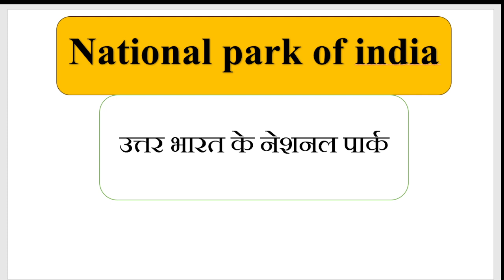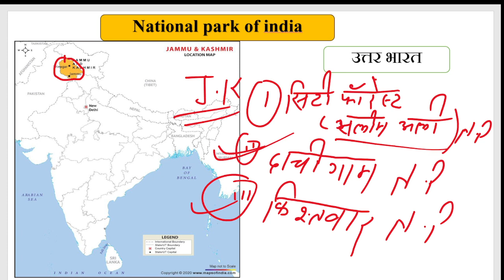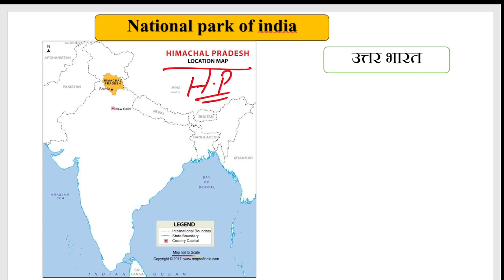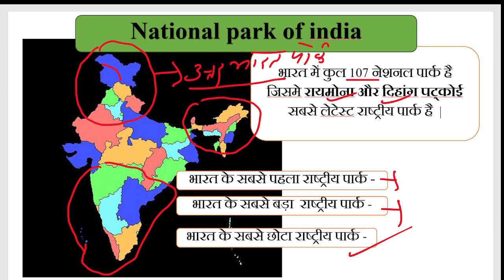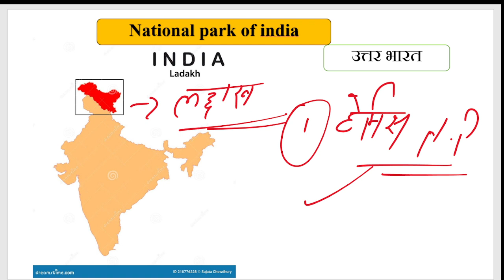उत्तर भारत का राष्ट्रीय पार्क || BSSC और बिहार दारोगा special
|| उत्तर भारत का रास्ट्रीय पार्क || BSSC और बिहार दारोगा special ||

भारत के राष्ट्रीय उद्यान एवं अभयारण्य
national parks in india
national parks in india pdf
national parks in india pdf in hindi
National park in ladhhakh
National park in himachal pradesh
National park in utrakhand
National park in jammu kashmir
National park in hariyana
National park in panjab
National park in nourth india
BIHAR SSC 10+2 SYLLABUS
Bihar ssc  ke liye kya padhe ?
Bihar SSC  Crack kaise kare?
Bihar10+2 ka syllabus kya hai?
BSSC  me kya pucha jayega?
Bssc  ka taiyari kaise kare?
bihar SSC  ka syllabus kya hai
Full details of Bihar ssc inter
Bihar SSC  ke sara prasn yahi se aayega
Bssc  ka best strategy
Bihar schiwayal ki taiyari
bihar ssc syllabus
BSSC 10+2 Level Syllabus 2023
BSSC inter Level exam pattern
BSSC  Syllabus in Hindi PDF
BSSC 10+2 Notification 2023 PDF
BSSC Mains Syllabus in Hindi PDF Download
BSSC  GK
BSSC 10+2 Sarkari Result
bihar ssc cgl preparation
bihar ssc cgl preparation in hindi
BSSC inter  Book List
Best book for BSSC
Which book is best for Bssc?
Which book is better for bssc
भारत एवम उसके पड़ोसी देश

लिपि

भाषा

BSSC PLAY LIST